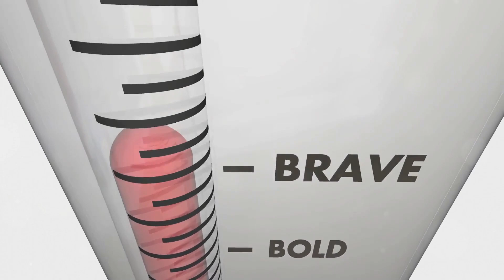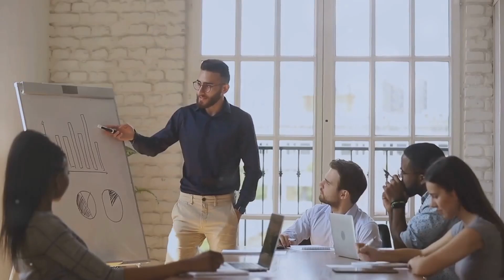Sigma Male vs Alpha Male: 7 Differences You MUST Know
Discover the key differences between Sigma males and Alpha males in this insightful comparison. Explore seven crucial distinctions that define their unique approaches to leadership, social interaction, independence, and motivation. Uncover how these two archetypes navigate the world and what we can learn from their distinct paths to success.

4 rules to become sigma male
worlds most sigma male ever
how to become the ultimate sigma male
top 10 sigma man in the world
how to look like a sigma male
why sigma males are seriously dangerous
why sigma males are more
why sigma males are better than alpha males
sigma males are more attractive than alpha males
is a sigma male better than an alpha male
why alpha males are better than sigma males

Sigma Male
Sigma Male Habits
Self-Improvement
Emotional Control
Strategic Thinking
Independence
Minimalism
Authenticity
Self-Development
Personal Growth
Lifestyle Tips
Mindset Shift
Motivation
Success Habits
Men's Lifestyle
Sigma Male vs Alpha Male

OUTLINE:

00:00:00
7 Differences You MUST Know
00:00:16
Where Do They Stand?
00:03:07
Leading Their Way
00:03:38
Social Butterflies vs Lone Wolves?
00:04:01
Who Needs a Squad?
00:04:27
How They Handle Drama
00:04:57
YOLO or Nah?
00:05:28
What Drives Them?
00:06:00